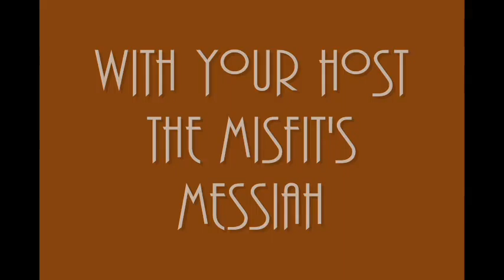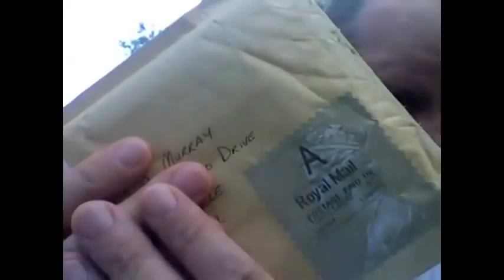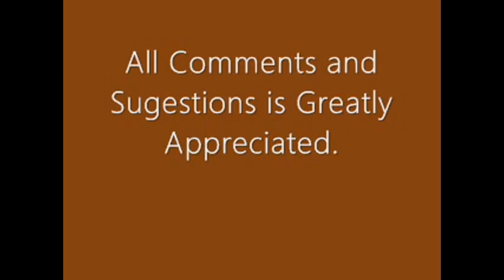Broken Toast Episode 7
I found through the bowels of you tube: bored little man not really productions Channel,Bugsinrug,Faust6688,Bookworm1398,Samurray and MrAnthonyBTV revisited.